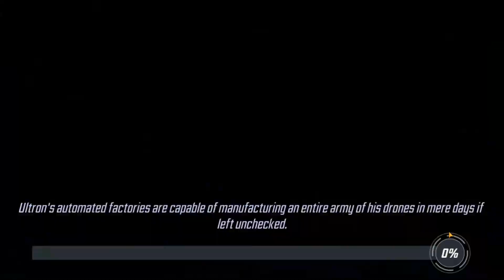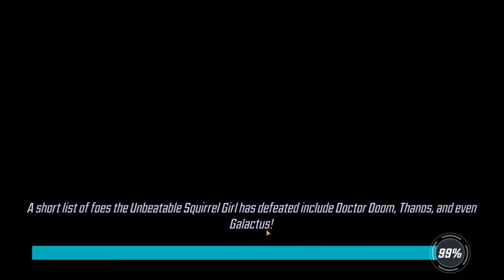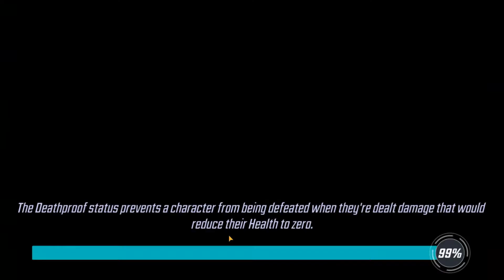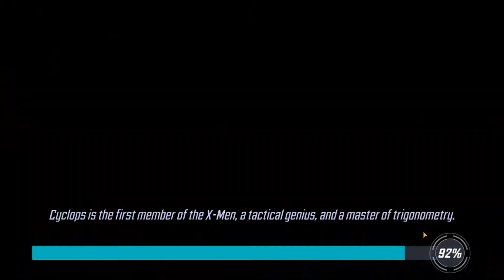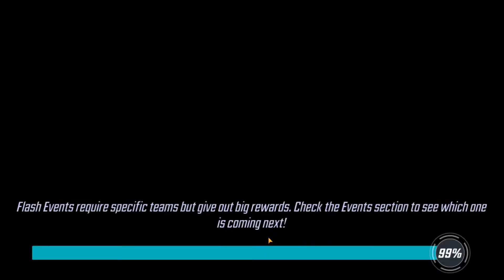[*/\*] Marvel Strike Force - TINY STATURE, BIG PROBLEM (Earn STATURE shards)-Stages from 1 to 5-Easy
Completing stages from 1 to 5 of TINY STATURE, BIG PROBLEM (Earn STATURE shards) Event on Easy Difficulty.